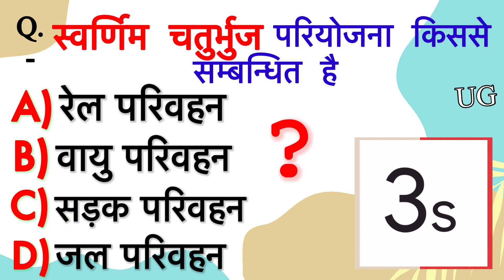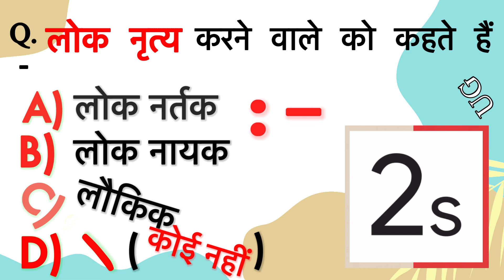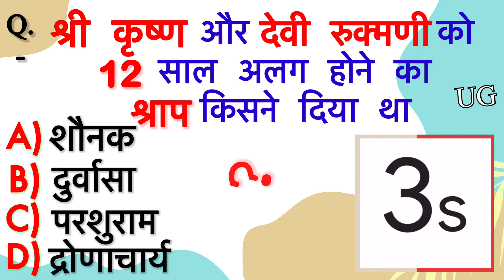श्री कृष्ण और देवी रुक्मणी को 12 साल अलग होने का श्राप किसने दिया था ? || GK || सामान्य ज्ञान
इस वीडियो में आप सामान्य ज्ञान के प्रश्न और उनके उत्तर विकल्पों के साथ देखेंगे।  यह वीडियो एनीमेशन और संगीत से भरपूर है जो इसे देखने और सीखने को दिलचस्प बनाता है।

1. gk in hindi
2. general Knowledge
3. gk video
4. gk question answer
5. general knowledge question answer
6. gk 2023
7. gk 2022
8. gk 2021
9. gk 2020
10. gk 2019
11. samanya gyan
12. Lucent gk
13. ssc gd question answer
14. ssc gd gk
15. सामान्य ज्ञान
16. MCQ